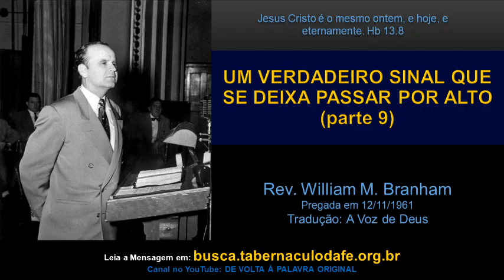01.10.2024 | Parte 09 - UM VERDADEIRO SINAL QUE SE DEIXA PASSAR POR ALTO | Irmão William M. Branham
CANAL DE VOLTA À PALAVRA ORIGINAL